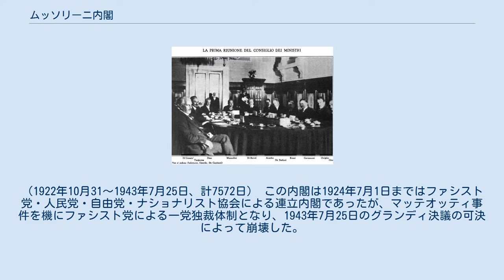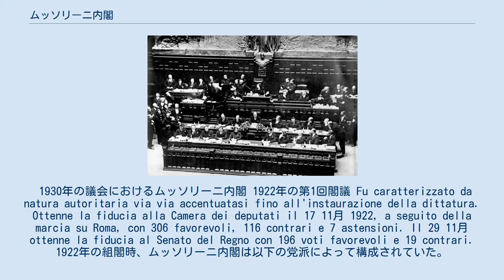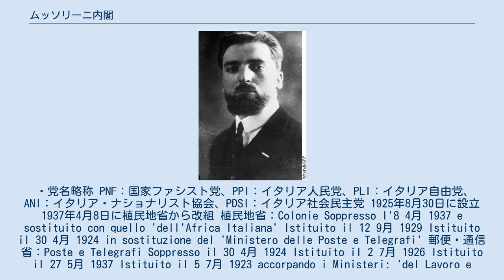ムッソリーニ内閣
ベニート・ムッソリーニ
ムッソリーニ内閣は統一後のイタリアにおける最長の政権である。
（1922年10月31～1943年7月25日、計7572日） この内閣は1924年7月1日まではファシスト党・人民党・自由党・ナショナリスト協会による連立内閣であったが、マッテオッティ事件を機にファシスト党による一党独裁体制となり、1943年7月25日のグランディ決議の可決によって崩壊した。
 1930年の議会におけるムッソリーニ内閣 1922年の第1回閣議 Fu caratterizzato da natura autoritaria via via accentuatasi fino all'instaurazione della dittatura. Ottenne la fiducia alla Camera dei deputati il 17 11月 1922, a seguito della marcia su Roma, con 306 favorevoli, 116 contrari e 7 astensioni. Il 29 11月 ottenne la fiducia al Senato del Regno con 196 voti favorevoli e 19 contrari. 1922年の組閣時、ムッソリーニ内閣は以下の党派によって構成されていた。
 ・党名略称 PNF：国家ファシスト党、PPI：イタリア人民党、PLI：イタリア自由党、ANI：イタリア・ナショナリスト協会、PDSI：イタリア社会民主党 1925年8月30日に設立 1937年4月8日に植民地省から改組 植民地省：Colonie Soppresso l'8 4月 1937 e sostituito con quello 'dell'Africa Italiana' Istituito il 12 9月 1929 Istituito il 30 4月 1924 in sostituzione del 'Ministero delle Poste e Telegrafi' 郵便・通信省：Poste e Telegrafi Soppresso il 30 4月 1924 Istituito il 2 7月 1926 Istituito il 27 5月 1937 Istituito il 5 7月 1923 accorpando i Ministeri: 'del Lavoro e della Previdenza Sociale', 'dell'Industria e Commercio' e 'dell'Agricoltura', verrà soppresso il 12 9月 1929. 労働・社会保障省：Lavoro e Previdenza sociale Soppresso il 27 4月 1923 商工省：Industria e Commercio Soppresso il 5 7月 1923 農業省：Agricoltura Soppresso il 5 7月 1923 Istituito il 12 9月 1929 公共教育省：Pubblica Istruzione Soppresso il 12 9月 1929 e sostituito con quello 'dell'Educazione Nazionale'. 財産省：Tesoro Dal 31 12月 1922 è accorpato con quello delle Finanze Dal 20 7月 1932 prende il nome di 'Ministero di Grazia e Giustizia' Istituito il 6 2月 1943 Istituito il 20 11月 1937 Istituito il 23 1月 1935. Cambia nome, il 27 5月 1937, in 'Ministero della Cultura Popolare'. Soppresso il 5 2月 1923 Con R.D.L. 11 6月 1937, n. 4 (pubblicato nella Gazzetta Ufficiale N. 18 del 23 6月 1937), furono conferiti al segretario del Partito Nazionale Fascista il titolo e le ...